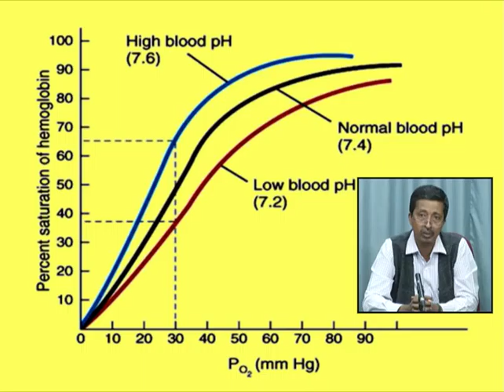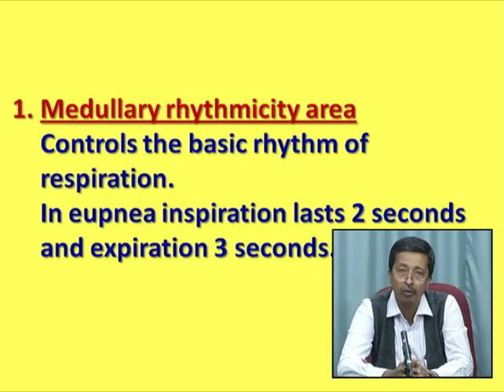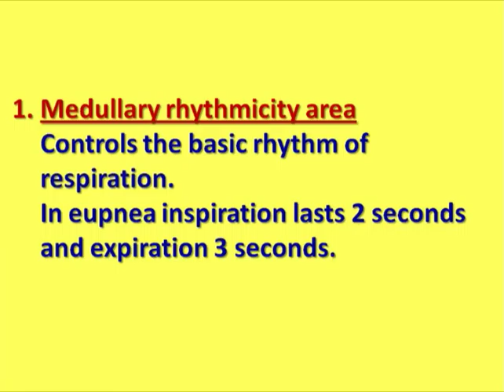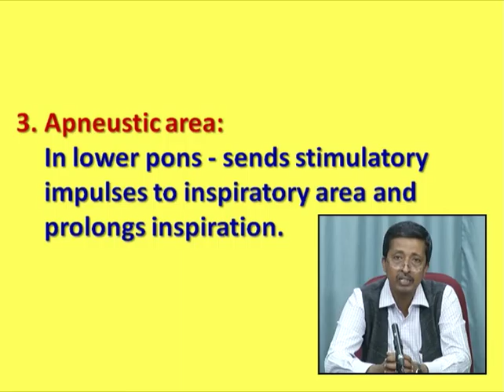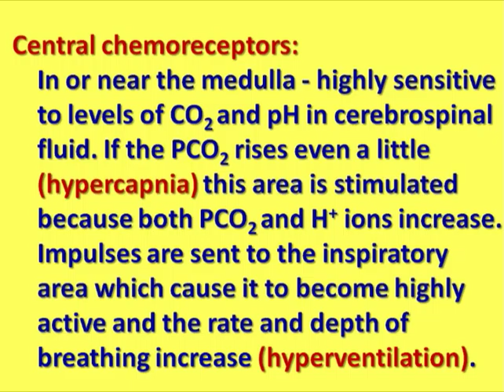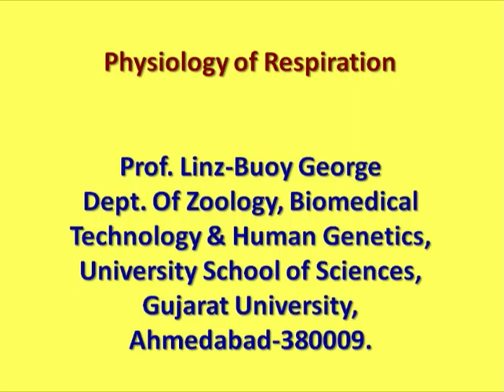Dr. Linz George's Lecture on Respiration Part-3